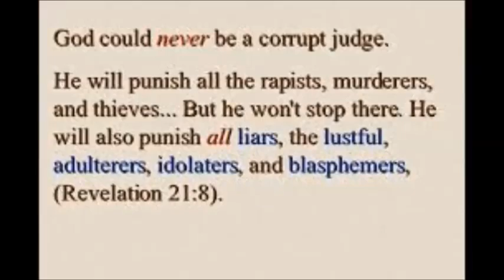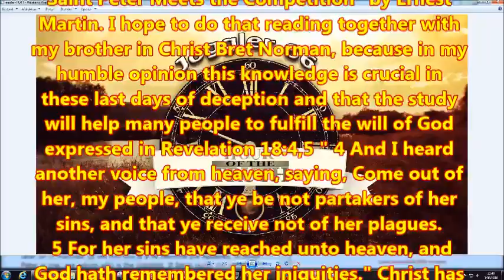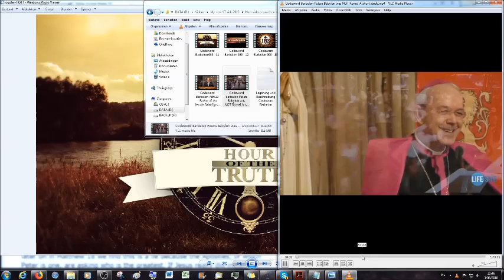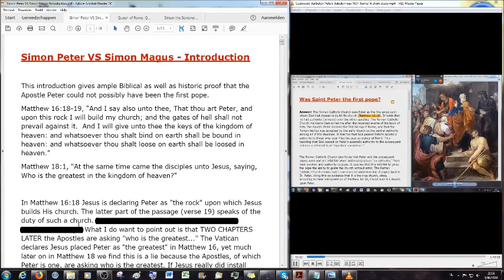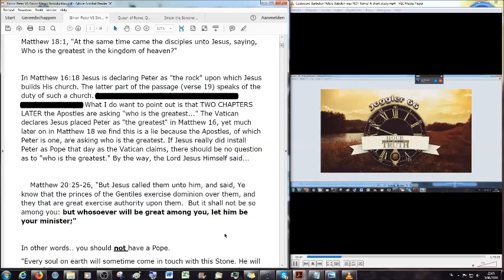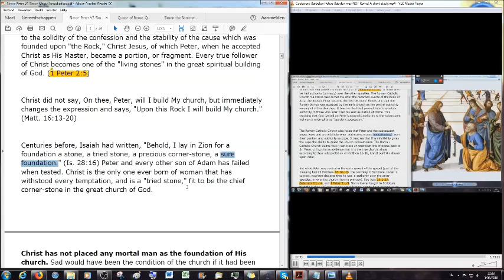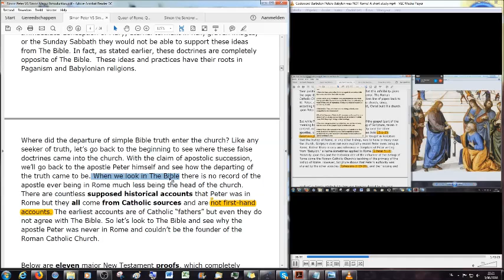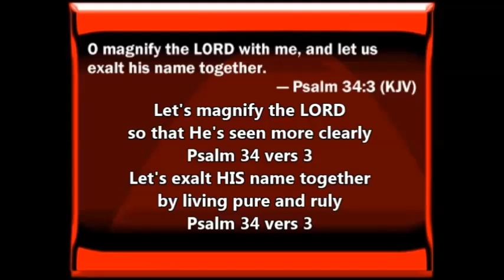Simon Peter VS Simon Magus Introduction 15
Created by Joggler66. Check out his channels.